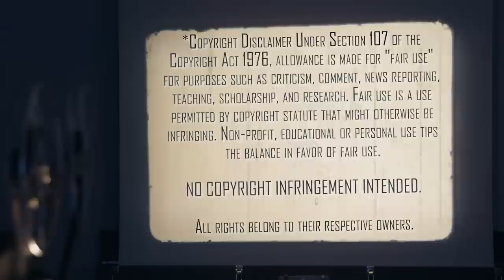Peggy Sue Got Married (1986) | Movie Reaction | First Time Watching | It's A Flashback Movie!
Thanks to Granny Christi and Grandaddy Patrick for the Special Request. We both check out the time traveling blast from the past, Peggy Sue Got Married (1986). Here's our reaction to our first time watching.

Our Mailing Address:
100 24th St West Ste 1 #3072
Billings, MT 59102